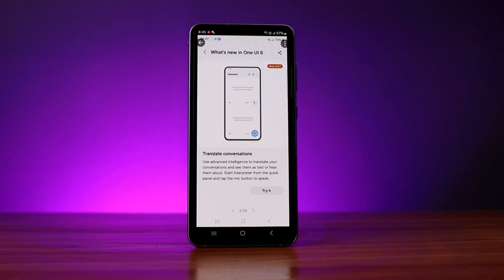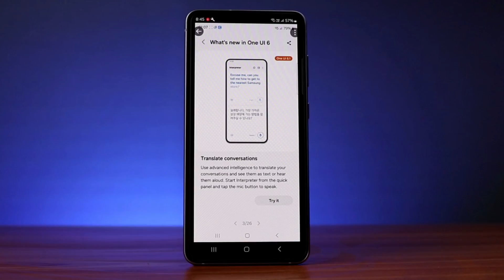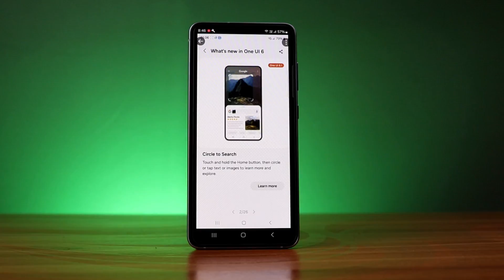Samsung's One UI 6.1 : Top 6 AI Features || Galaxy AI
Introducing the latest advancements arriving on Samsung Galaxy devices with the brand new One UI 6.1! In this captivating video, I will delve into the thrilling features and remarkable changes that have been introduced in this substantial update, which is based on Android 14. Discover when your Galaxy device will receive the highly anticipated One UI 6 update and gain insight into the eligible Samsung devices that will be receiving the 6.1 update.

You definitely don't want to miss out on all the incredible enhancements and fresh functionalities that come with this noteworthy update for your Samsung Galaxy phone. Join me as we embark on an exciting journey to explore everything about One UI 6.1 and how it will elevate your device's user experience!